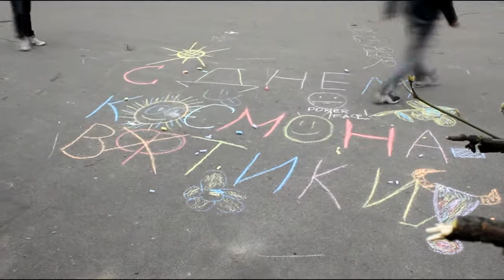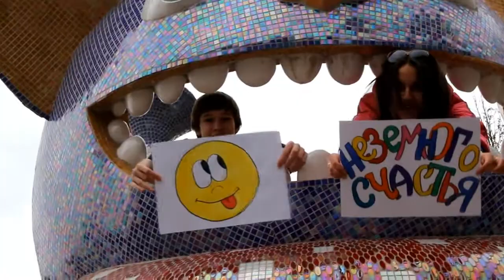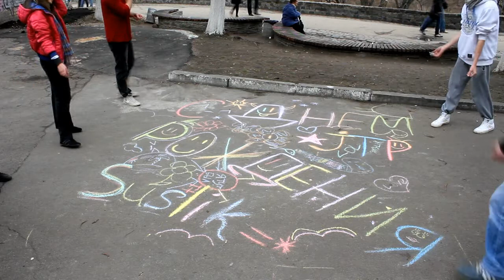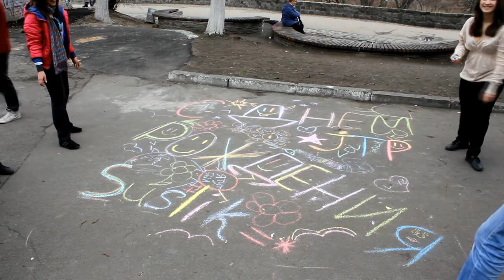Suslik Happy Birthday!!!))) From friends)!